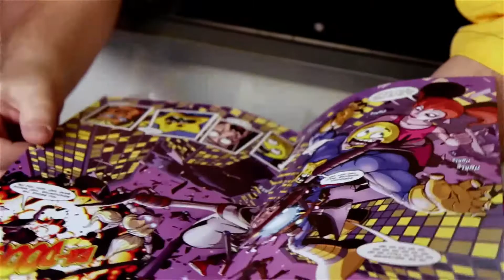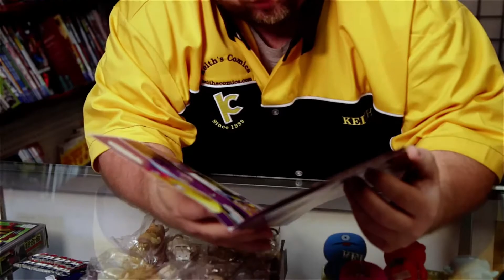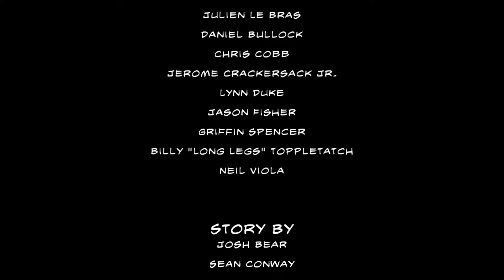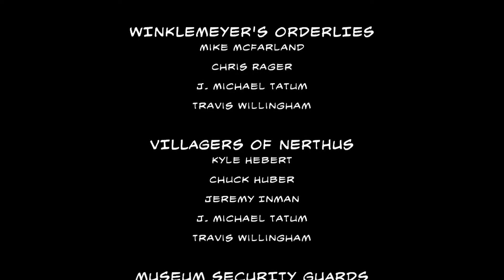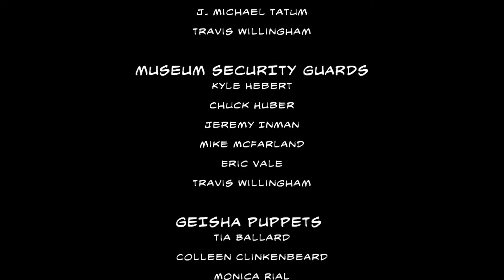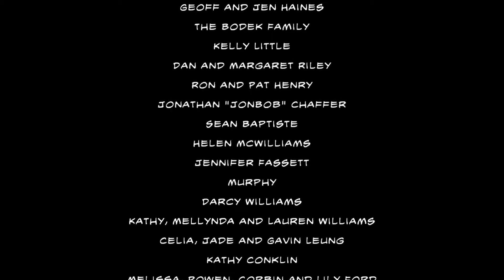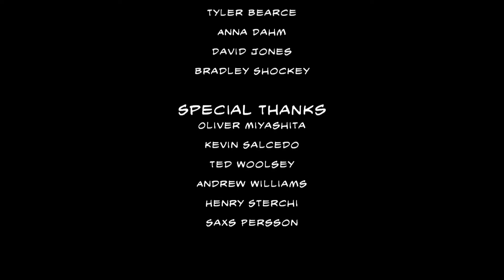Comic Jumper: The Adventures Of Captain Smiley - Part 13 (FINAL)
Man, remember the 360-era Avatar items?